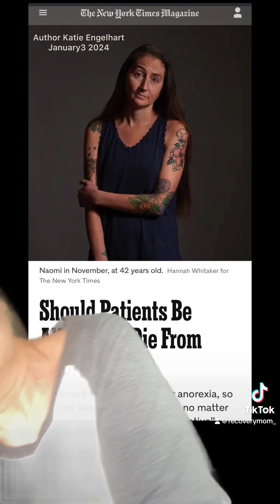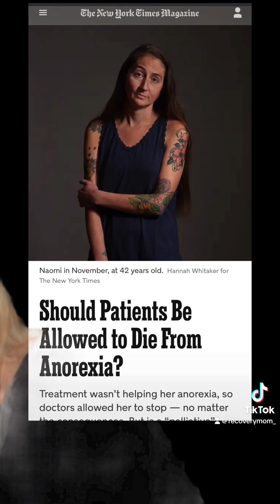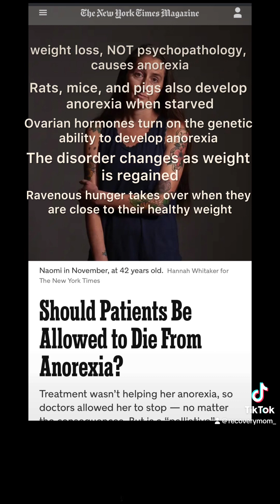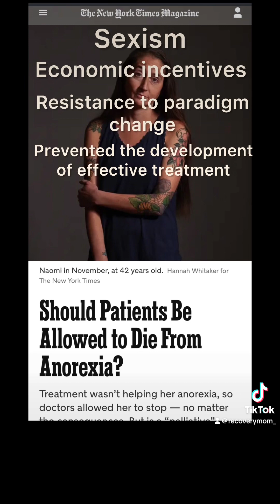Terminal anorexia? Or lack of effective treatment?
To schedule a one on one for peer coaching, personal Q&A, or to just chat all things recovery: